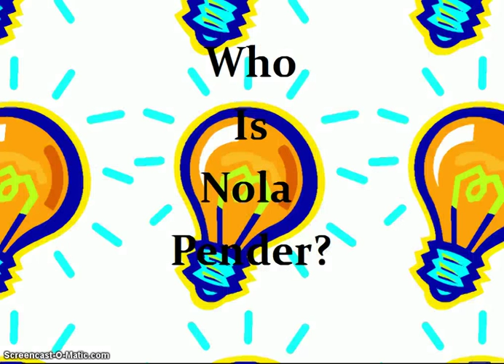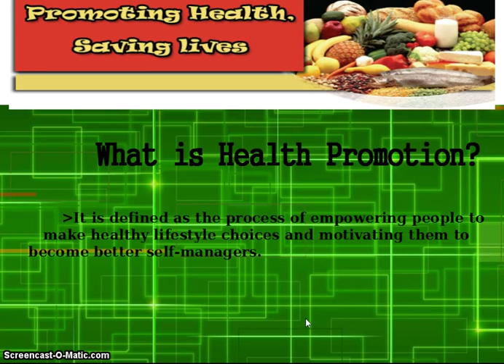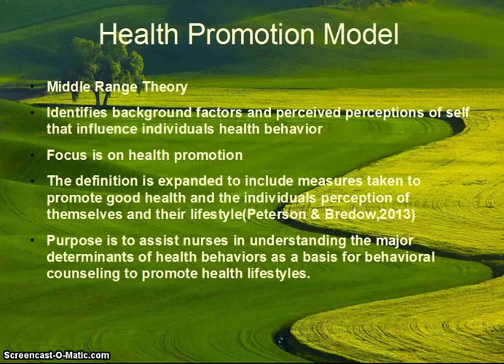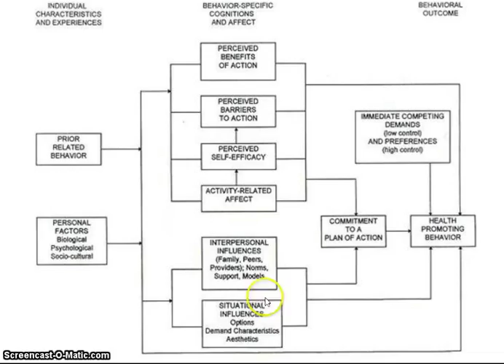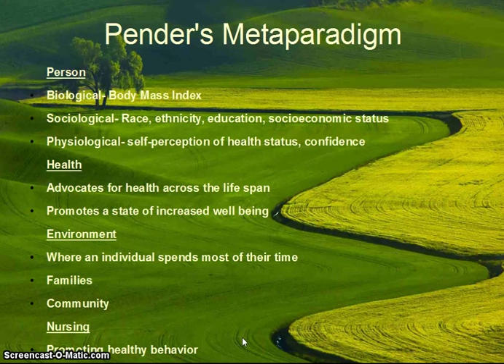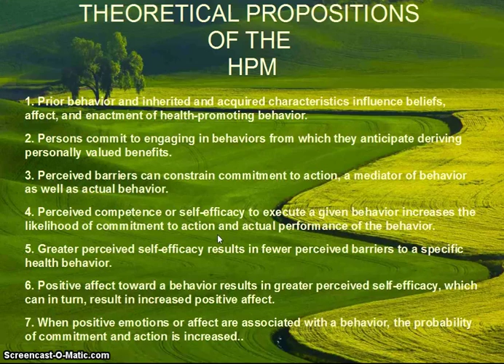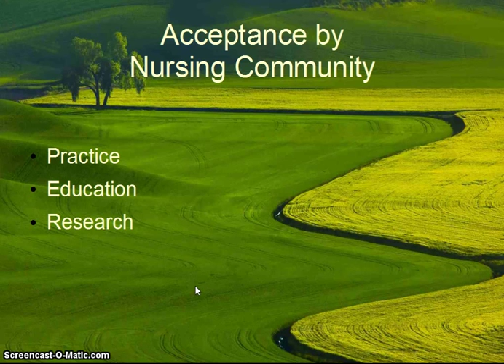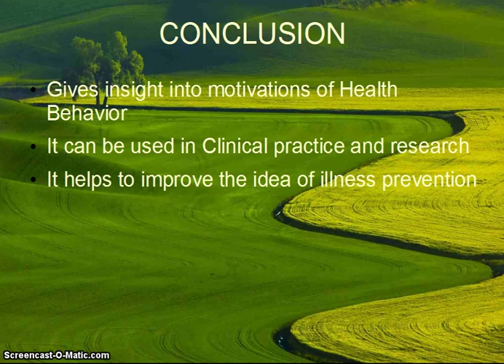Nola Pender's Health Promotion Model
Health promotion is defined as behavior motivated by the desire to increase well-being and actualize human health potential. It is an approach to wellness.